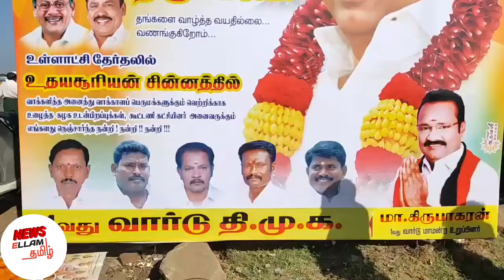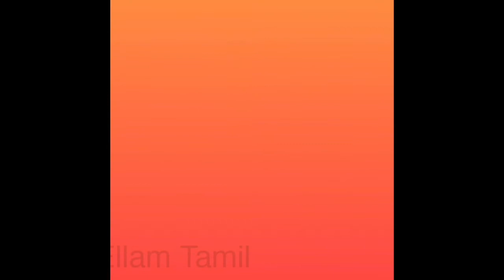திண்டுக்கல்லில் முதலமைச்சர் மு.க.ஸ்டாலின் பிறந்தநாள் கொண்டாட்டம்